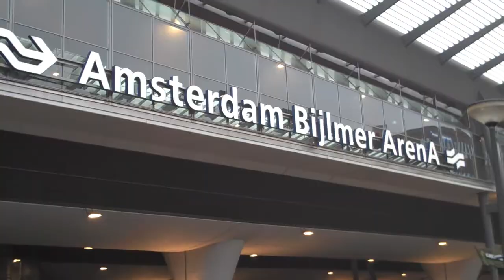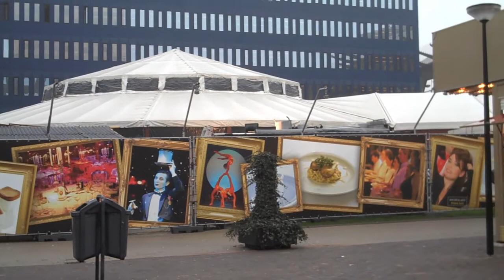Ker(st)mis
Kerstmis in de Amsterdamse Poort 2009